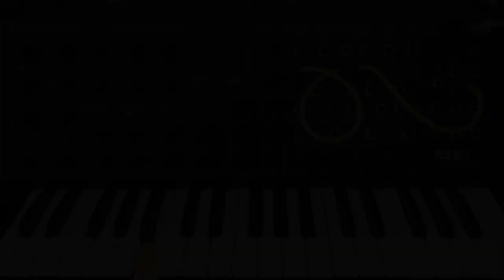Korg MS-20 rosy loop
All sounds come from A Korg MS-20. No sequencer and no sound effects.